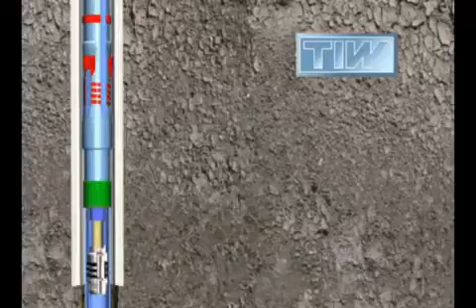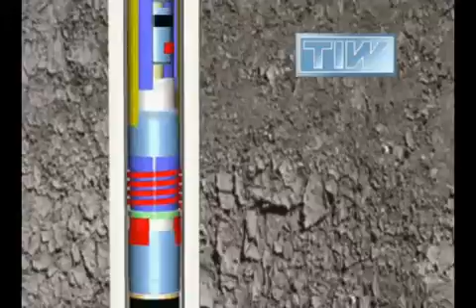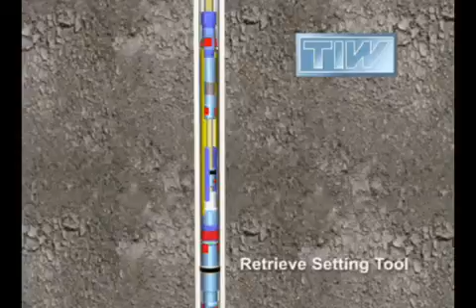IB TC HYD LINER & HLX PACKER wmv360p H 264 AAC